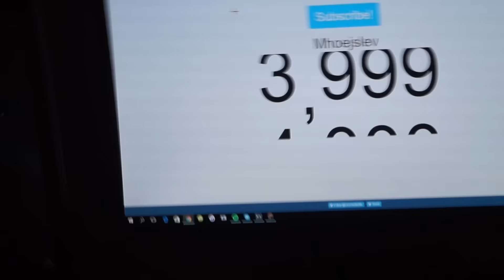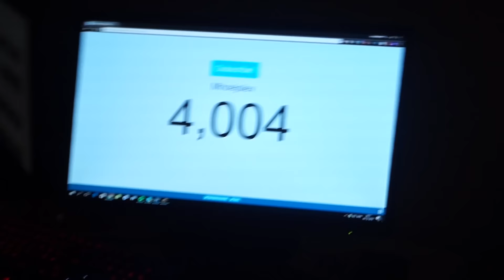10K OPTAGELSER! - LEQUEST VLOG Dag 2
Anden dag fra Slagelse! I dag begynder vi optagelserne til 10K special, Mhoejslev runder de 4000 subscribers og Spirit kommer forbi!

• Hvad er LeQuest?
LeQuest er et dansk gaming fælleskab, hvor vi så har den her Minecraft SMP Server, som er privat whitelisted.

- Kjasper /